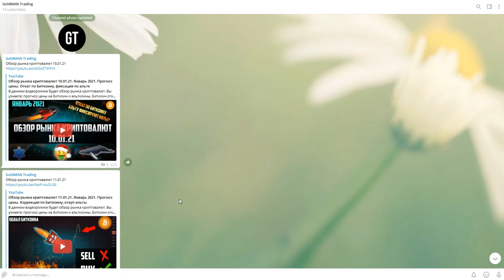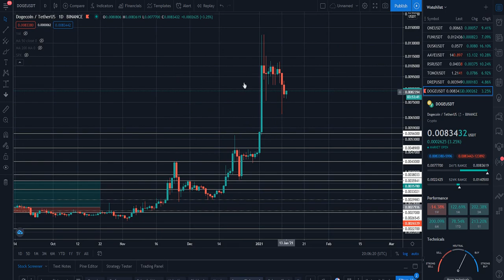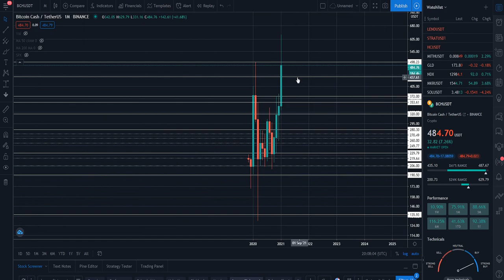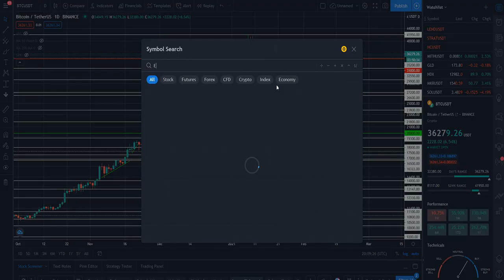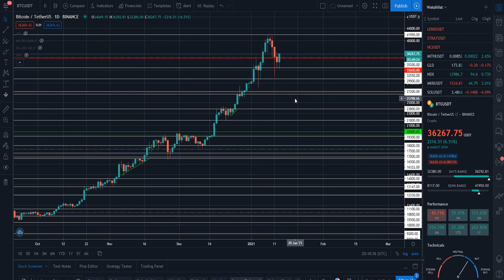Обзор рынка криптовалют 13.01.21. Январь 2021. Прогноз цены. Флэт по Биткоину - тишина по альте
В данном видеоролике будет обзор рынка криптовалют. Вы узнаете: прогноз цены на Биткоин и альткоины. На рынке пока что все спокойно и неподвижно, прямо таки тишь и благодать. Биткоин на часовике пытается перебить отметку $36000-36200, стоит локально на дневке в боковике, поэтому и тишина по альте, т.к. корреляция стопроцентная на данный момент. Наблюдаем дальше и ждем пробой уровня $42000 по Биткоину. Всё это и многое другое вы узнаете из данного видео.